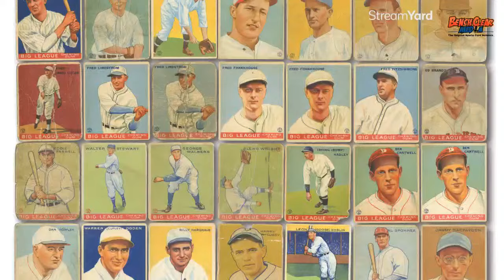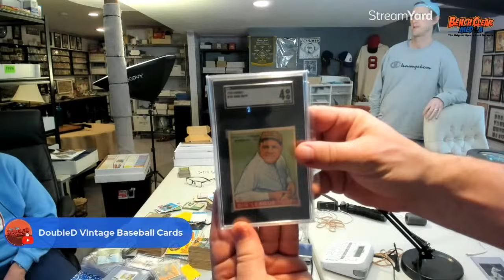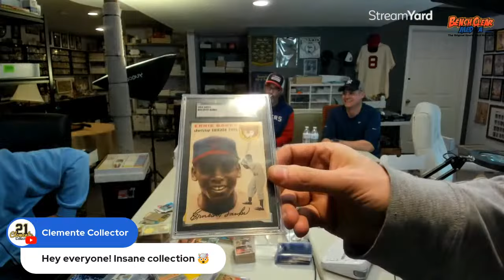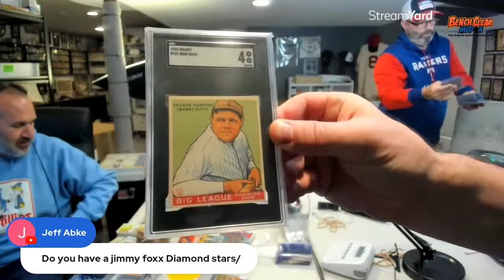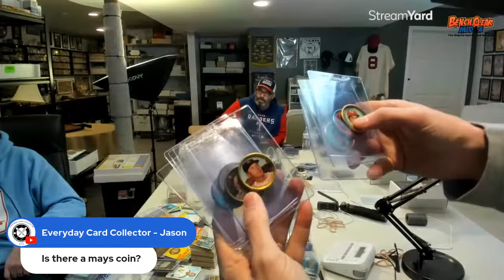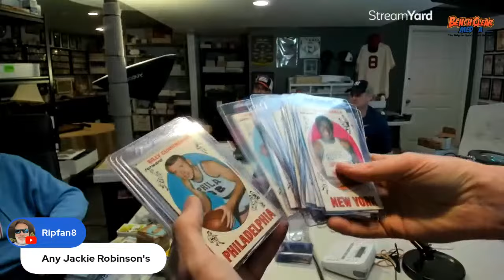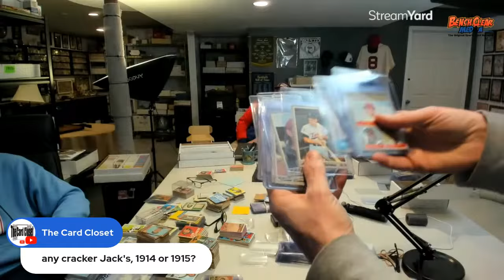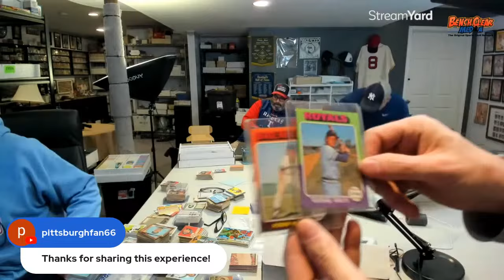Grail Collection Livestream!!